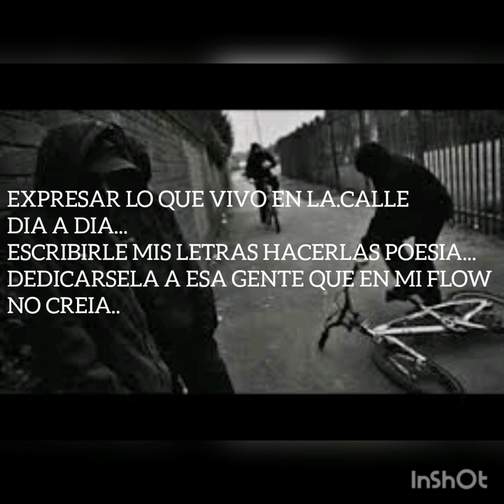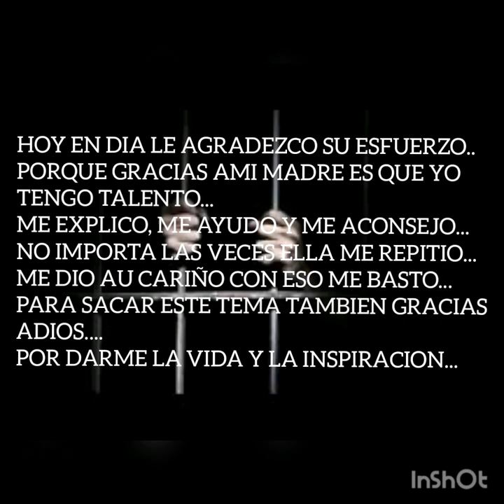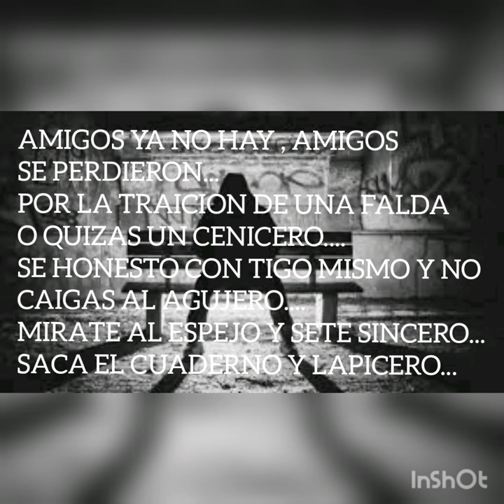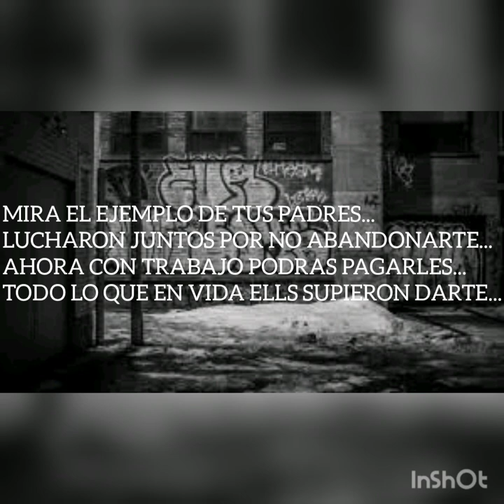PISTA DE RAP DE CALLE CON LETRA// AQUI SIGO //USO LIBRE UNDERGROUND MALIANTEO 2020